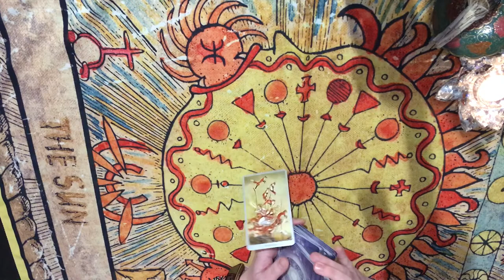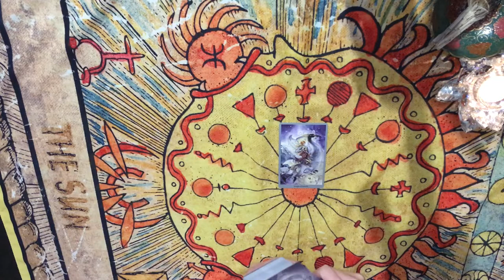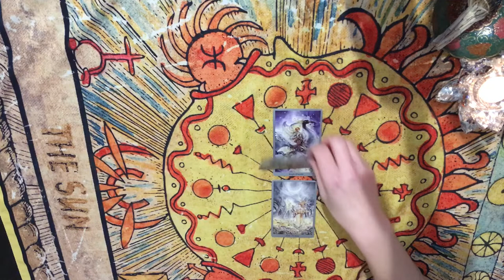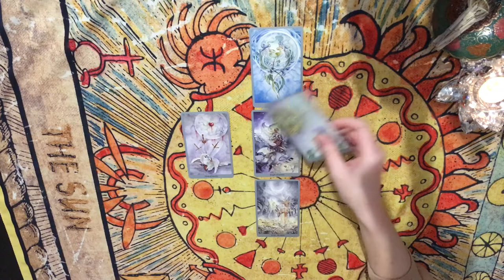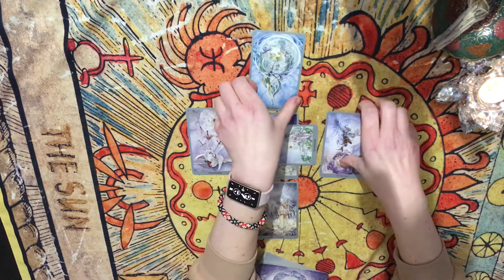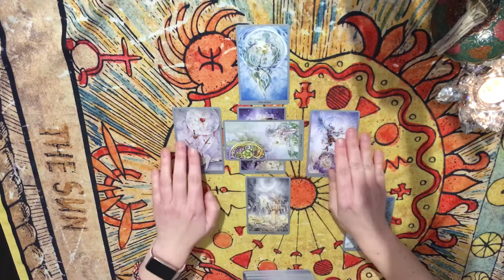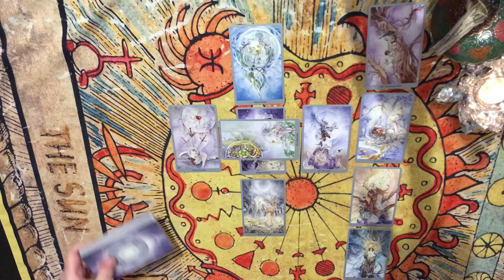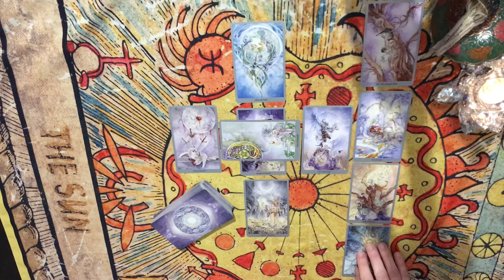TAROT - MARZEC 2021 - horoskop - BARAN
Talia użyta w rozkładzie: Shadowscapes Tarot.
Jak sprawdzić swój kosmogram: strona www: astromagia.pl, zakładka: horoskop urodzeniowy.